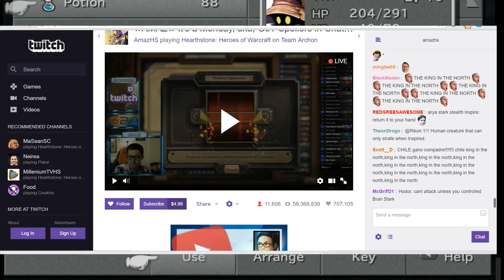G2A vs TOTAL BISCUIT's HOUNDS